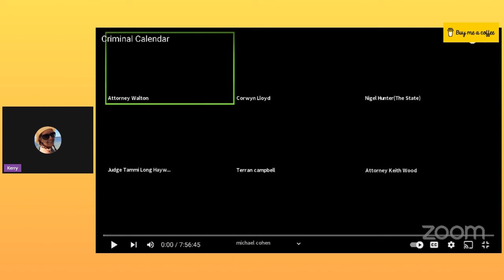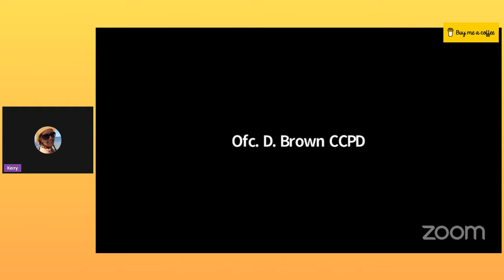Young Father Called Out by Judge Tammi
Judge Tammi does not play and that is why we love her.  She's brutally honest, yet compassionate to all of those who come before her bench.  Some are funny and some endearing.
Join Judge Tammi for a hilarious and informative look at the challenges of technology in the courtroom. From awkward Zoom mishaps to clueless defendants, this video will have you laughing and shaking your head. Don't miss out on this fun and unique perspective on the world of virtual courtrooms!

0:00  Have It Your Way
7:19  You're Not Taking Care of Your Business